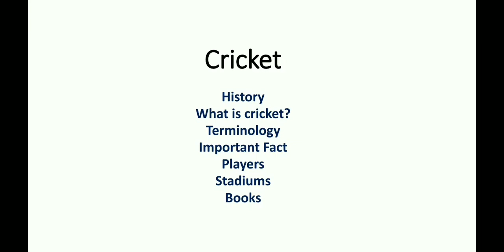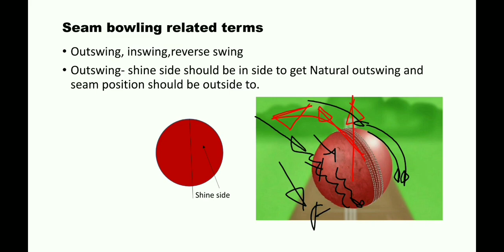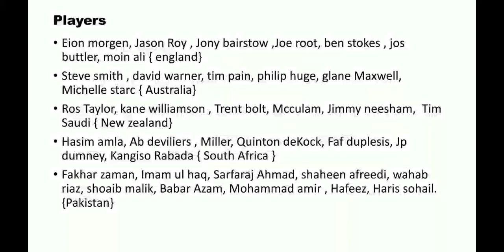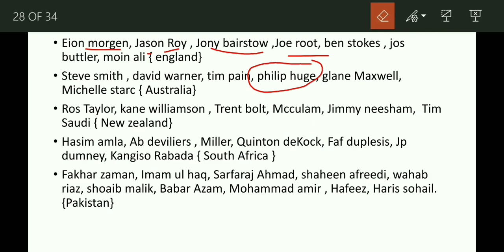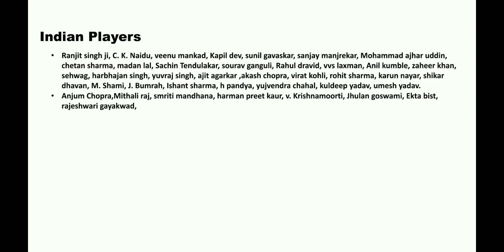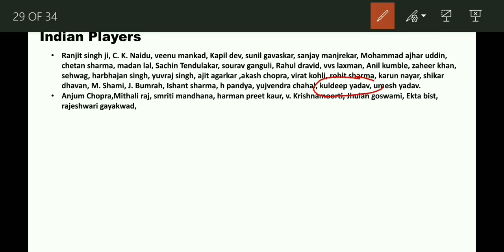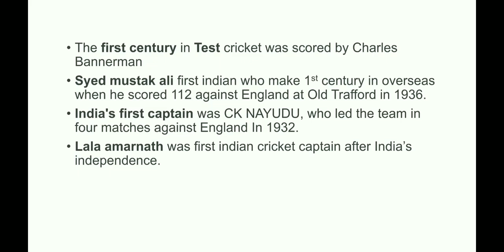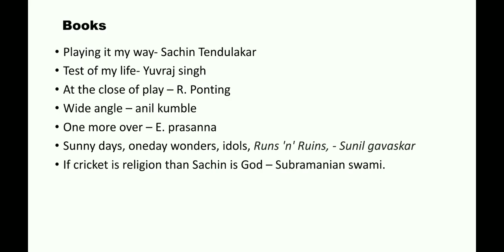Sports Terminology Part 12/2 | Cricket Terms